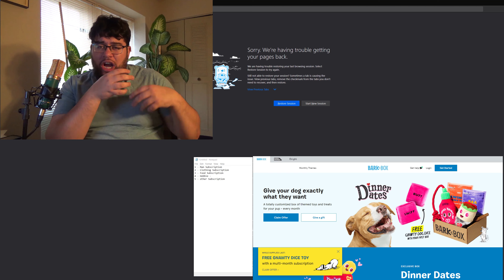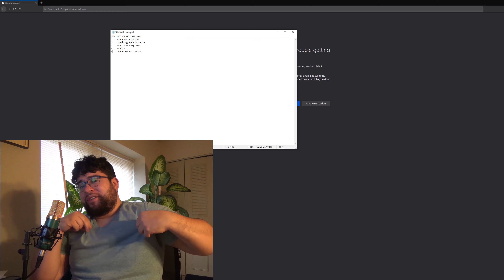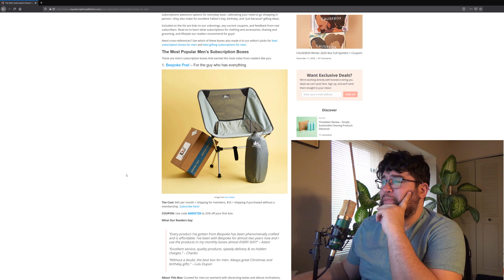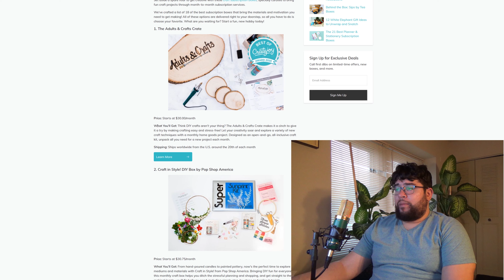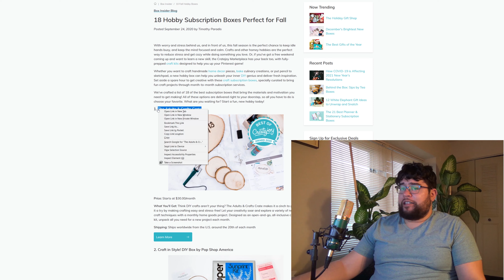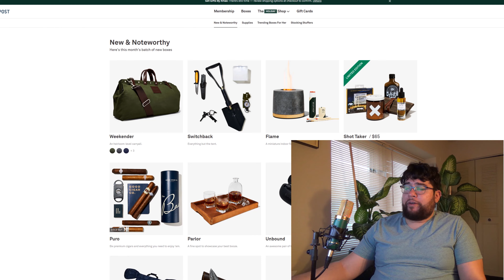Trying out 4 Subscription Boxes (Trendy Butler, Adults and Crafts, Bespoke Post, MunchPak)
Subscription boxes used to be huge on the internet back in 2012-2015. Are they still as great as everyone who these companies paid said they were? Let's find out!

If you have any more ideas on subscription boxes, fitness games reviews or just general content you want to see from me go ahead and post a reply below! I'd pretty much do anything that won't get me put in jail.

Script: